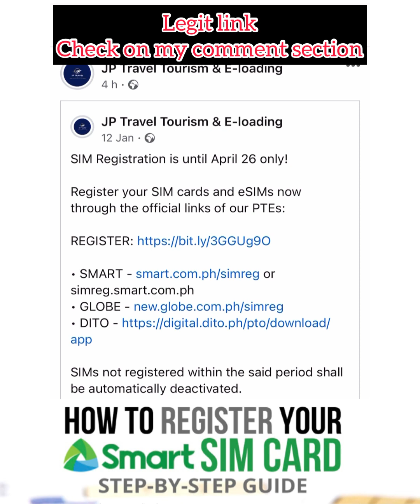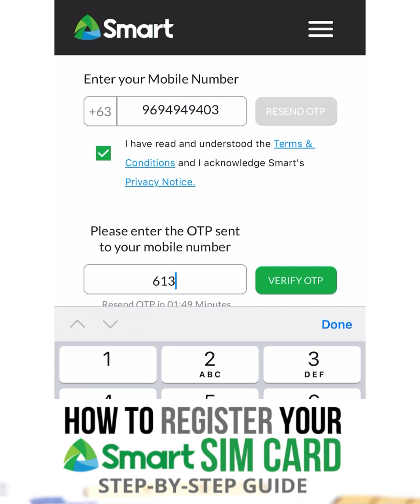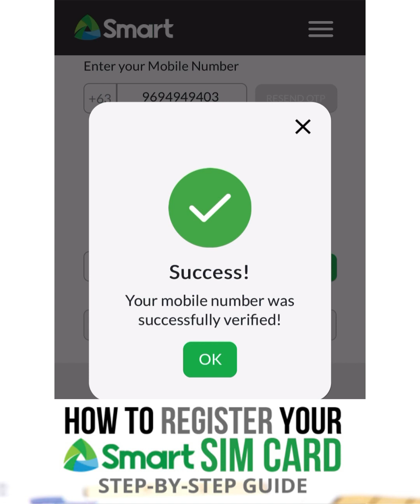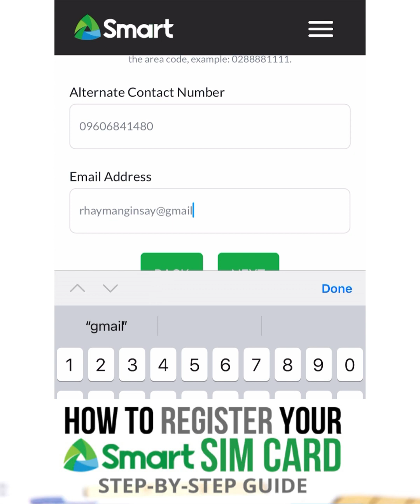SMART SIMCARD REGISTRATION l Step by Step tutorial | Pinas & Roaming Simcard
SIM Registration is until April 26 only!

Register your SIM cards and eSIMs now through the official links of our PTEs:

SIMs not registered within the said period shall be automatically deactivated.

*Reminder: Calls to our hotline number 𝟏𝟑𝟐𝟔 are free of charge as long as the caller has a maintaining balance.